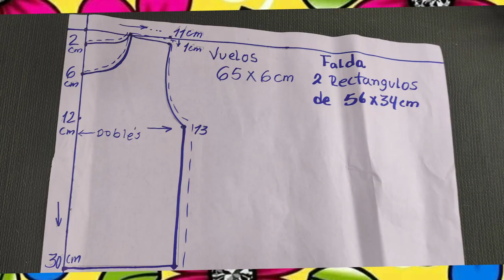DIY Vestido Espectacular PASO A PASO